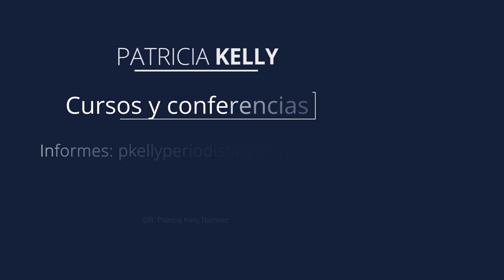¿Cómo afecta la música nuestra memoria? | Vejez creativa con Patricia Kelly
La música, no lo dude, resucita a las personas; regresa identidades, activa nuestra memoria y está muy íntimamente ligada a nuestras emociones. En este video hablamos de la música y la memoria y te platicamos sobre un documental titulado "Vivos por dentro", se filmó a lo largo de 3 años y muestra las reacciones de enfermos de alzheimer ante la música.  Las personas que participan están viviendo en asilos norteamericanos.